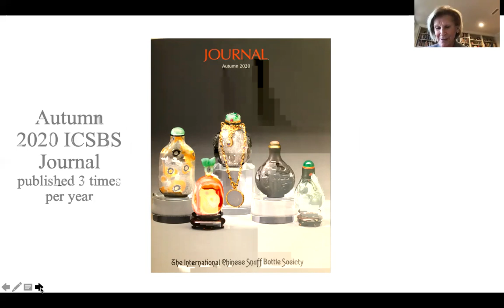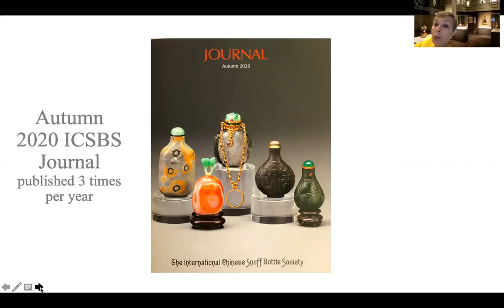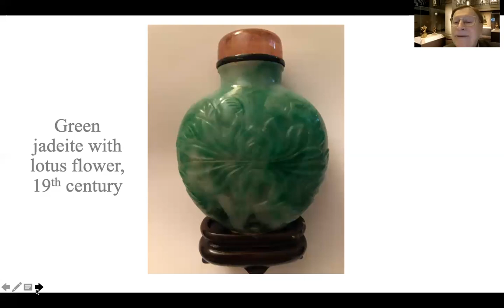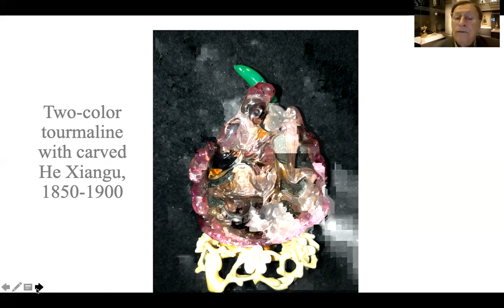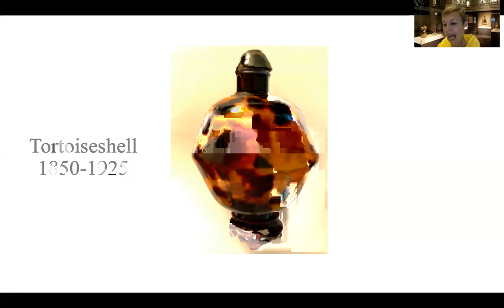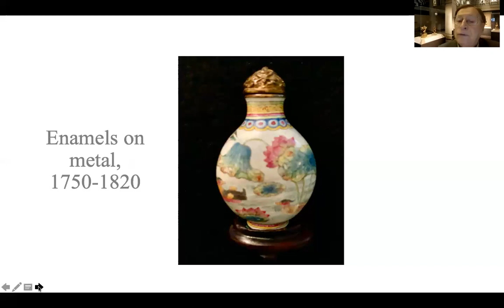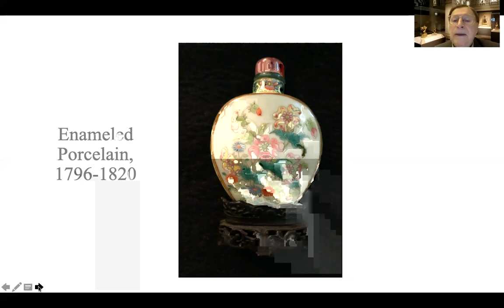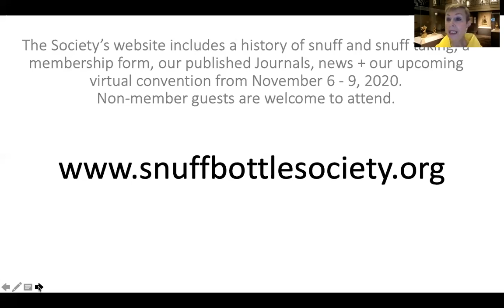John and Berthe Ford: Snuff Bottles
A zoom lecture for the Asian American Forum